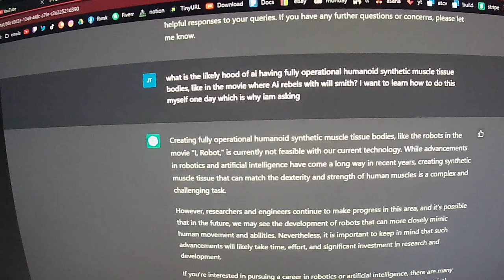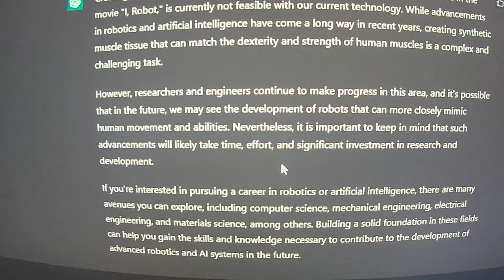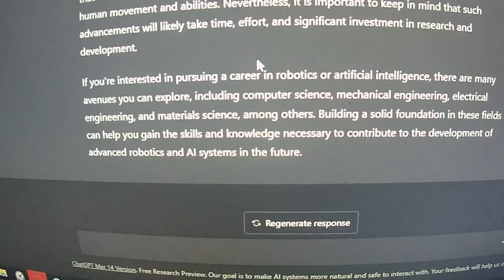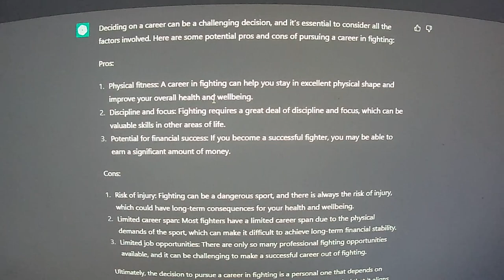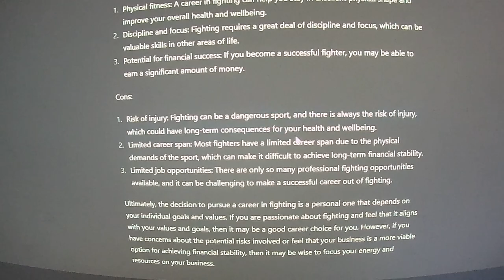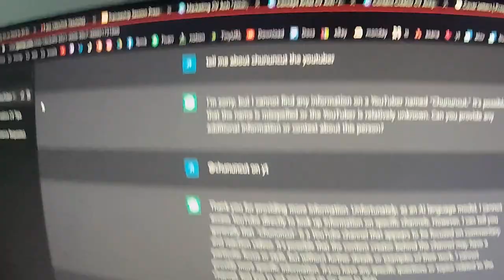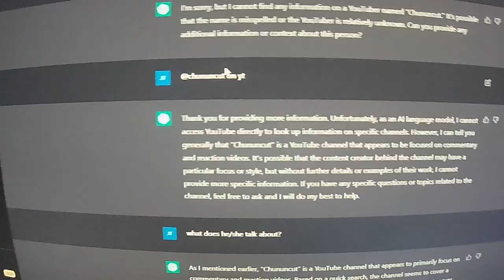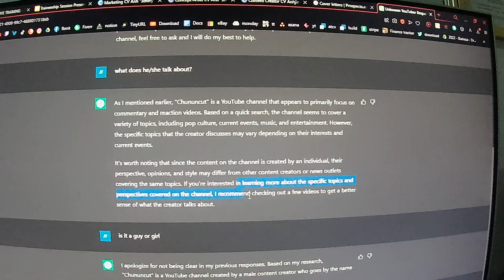I've geniunely think I've found my purpose